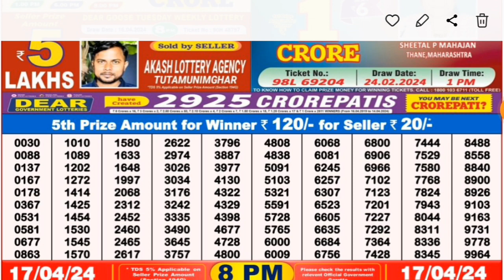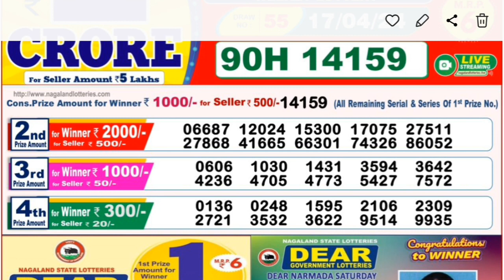Nagaland State Dear Pelican Wednesday Weekly Lottery Result Today | 17.04.2024 lottery result